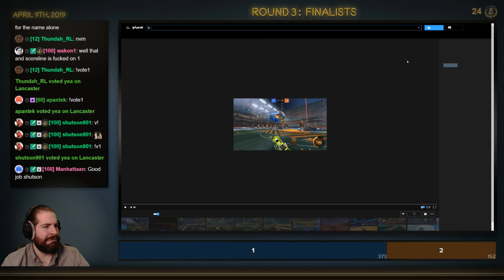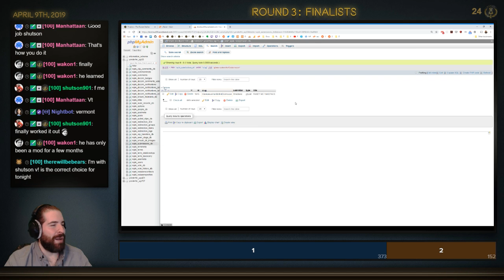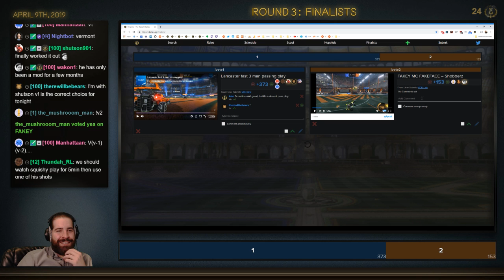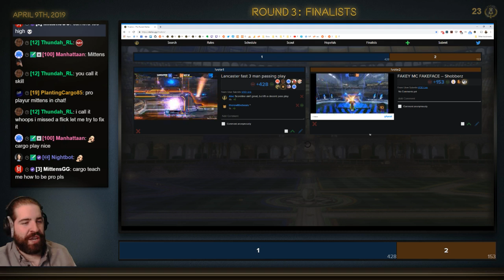April 9th, 2019: The Final Round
Clips via